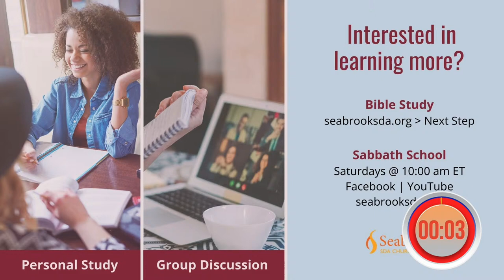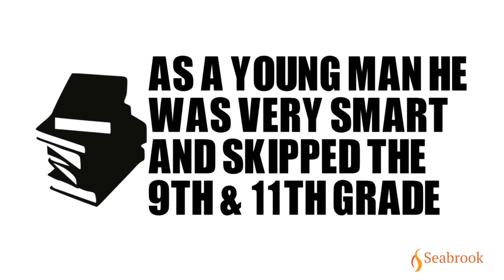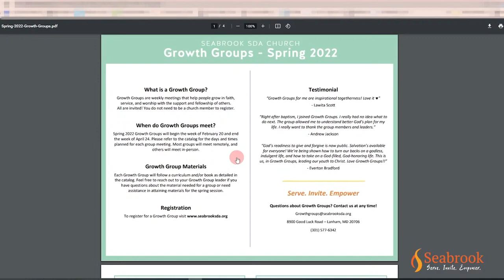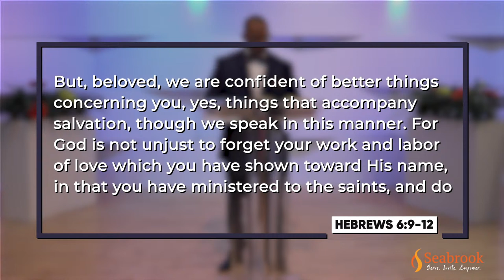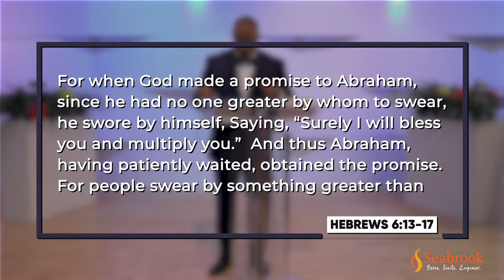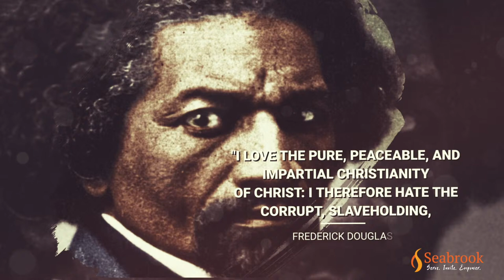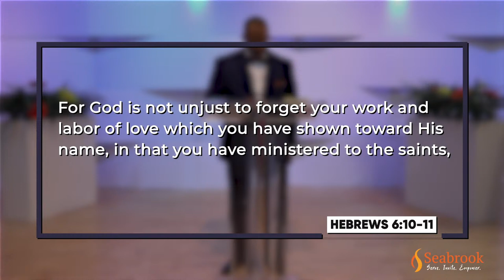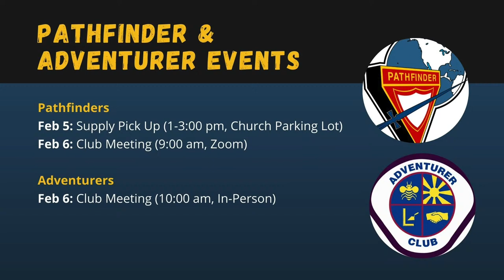The Problem With Promises 2-5-22